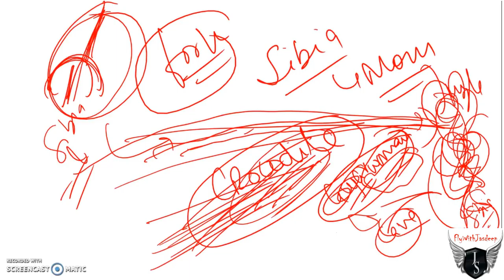The Blue Bead - Norah Durke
(Book Reading)
ICSE Class X Book: Treasure Trove - A Collection of ICSE Short Stories
ICSE Class X Stories